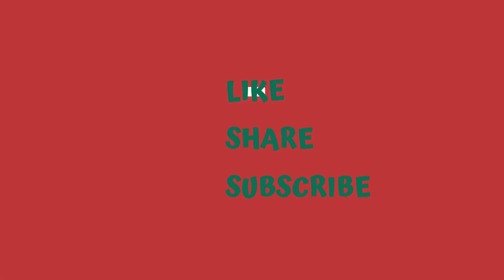Hijab Outfits | Hijab Dress For Party | Hijab Fashion | Style Hijab | Hijabi | Designer Studio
Hijab Outfits | Hijab Dress For Party | Hijab Fashion | Style Hijab | designer Studio
In this video. We have brought you some great dresses that you can wear to every function. In this video, we have brought you some beautiful Hijab styles for Girls

We will make our next video on the dress design which will have more likes and comments.

Let's redefine fashion together! 🌟👑